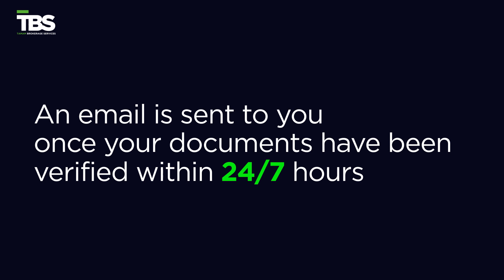How to get verified with Tamam Brokerage